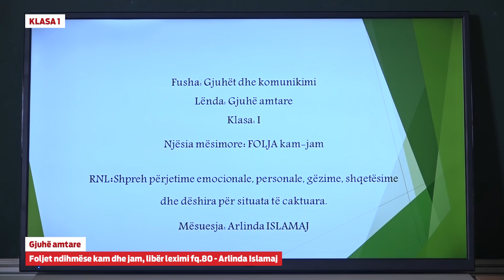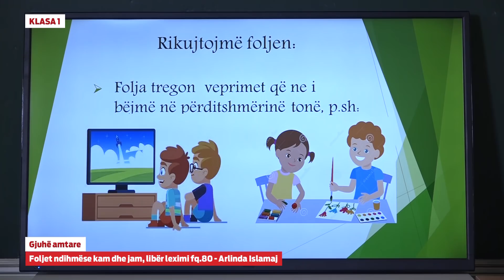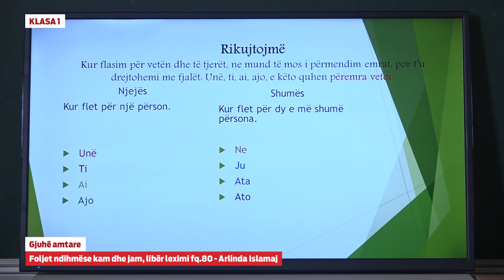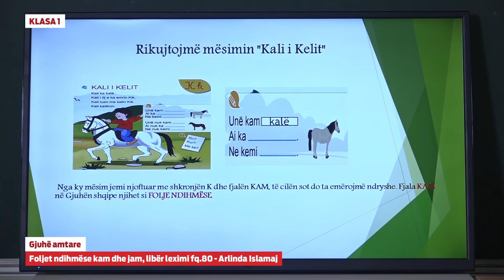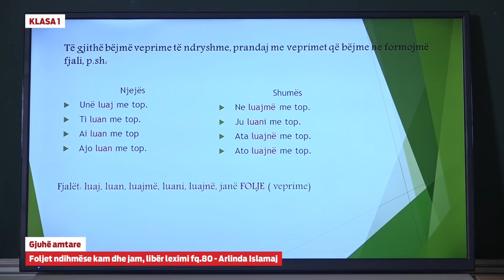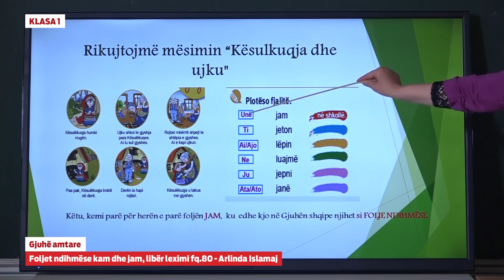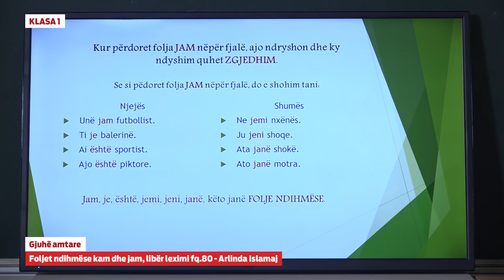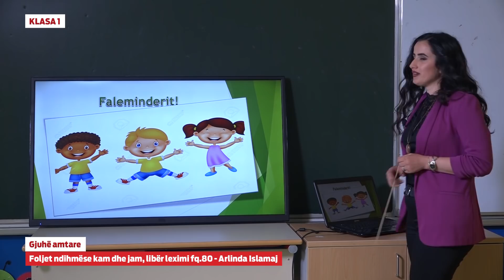e Mesimi Klasa 1 - 1023 Gjuhë amatre - Foljet ndihmëse kam dhe jam, libër leximi fq. 80